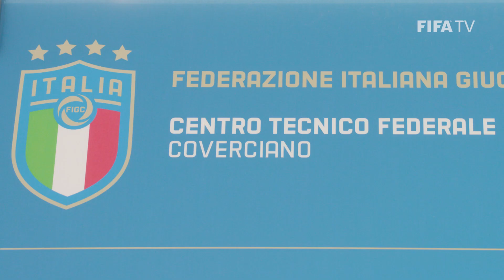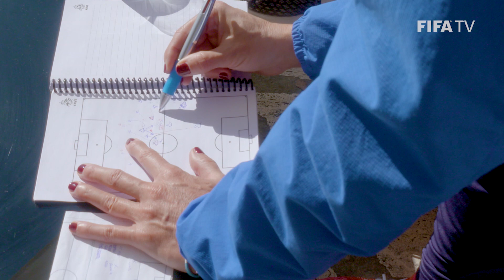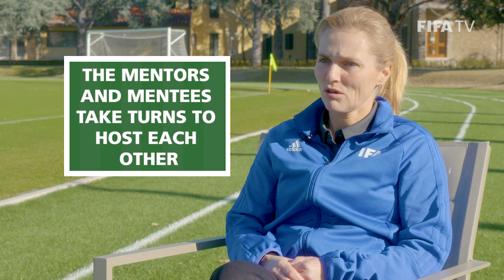Wiegman and Panico: a friendship flourishing in Florence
[Click 'CC' for subtitles in EN, FR, ES and DE]

As part of FIFA's Coach Mentorship Programme, legendary Dutch coach Sarina Wiegman visited Patrizia Panico - coach of Italy's men's U-15 side - in Florence at Coverciano, the home of Italy's national teams. We take a closer look at the impact of the programme and the pair's thoughts on working closely together.